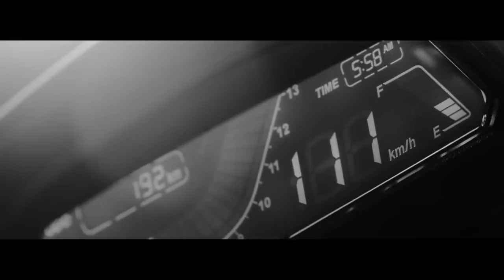Bajaj Dominar 400 Official teaser film Official